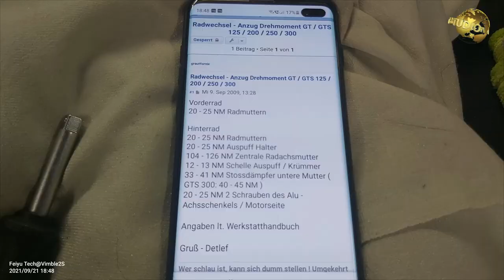Radwechsel Vespa GTS 300 HPE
heute wollen wir euch zeigen wie man Räder an der Vespa 300 GTS spielend leicht wechselt. Das kann man auch selber machen ohne eine Werkstatt aufsuchen zu müssen. Weitere Video zu "do it yourself" werden noch folgen.